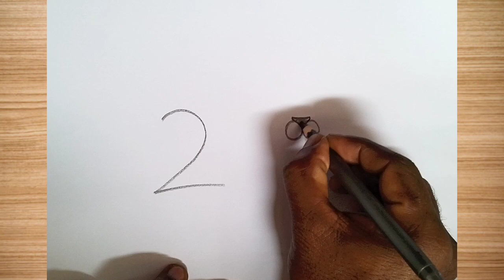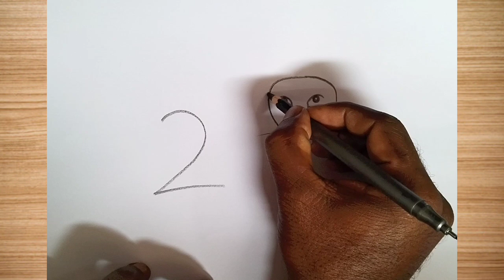how to draw lion drawing easy step by step@DrawingTalent